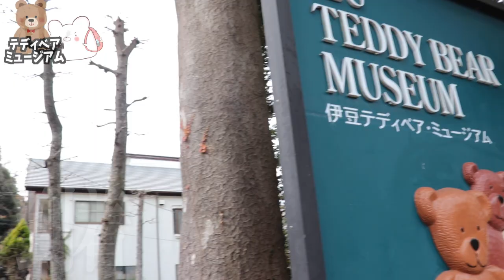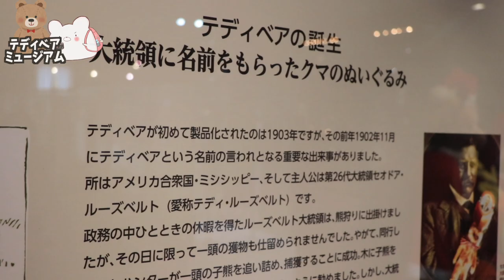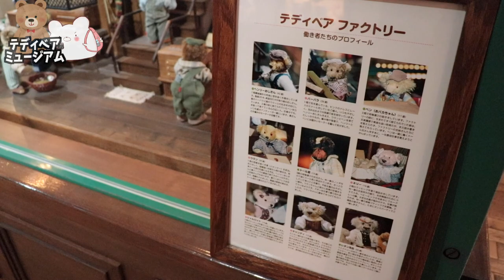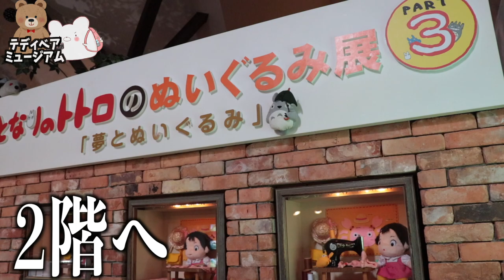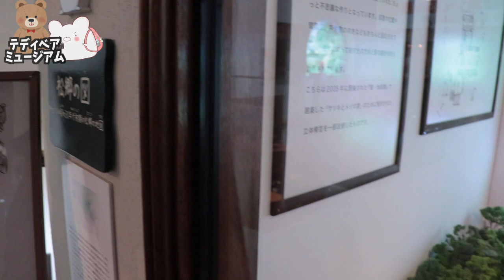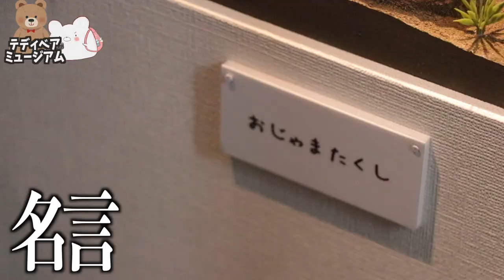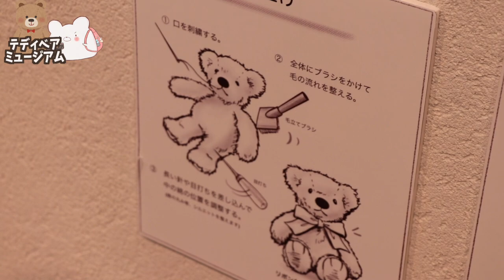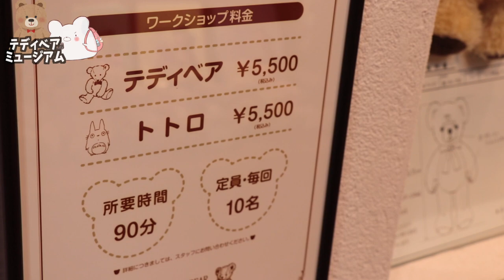【伊豆テディベアミュージアム】トトロやネコバスに会える!!テディベアミュージアムが想像以上に楽しかったです!! 〜part3〜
★ガーラントコート宇佐美さん★

■ーーーー静岡2020年最後の旅ーーーーーーーー■

■充電式湯たんぽ
■充電式カイロ

3m✕3mブルーシート  500円